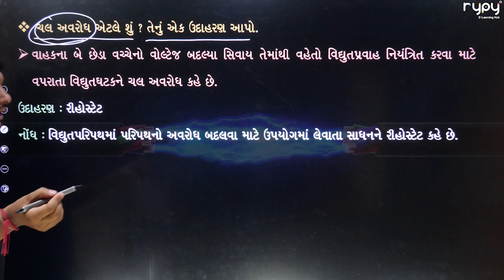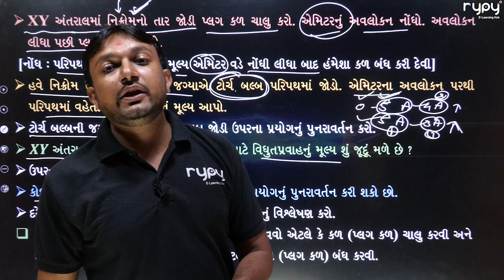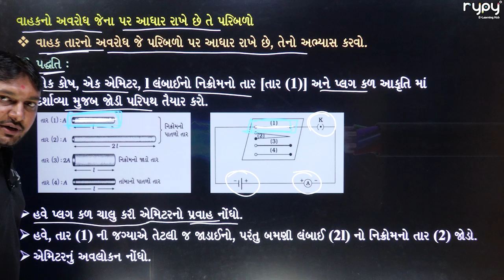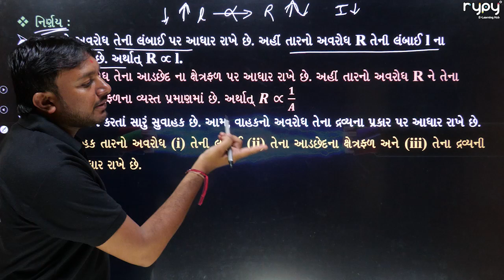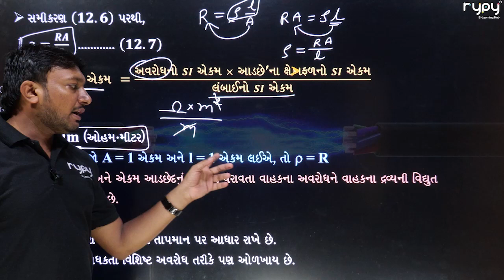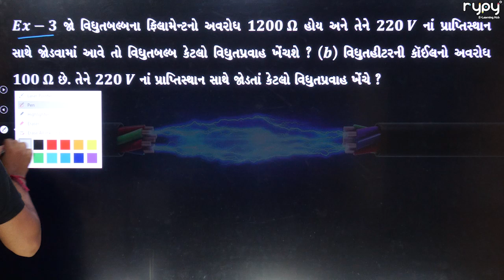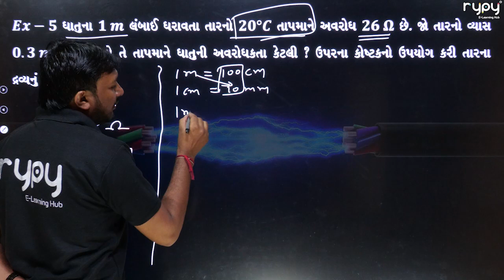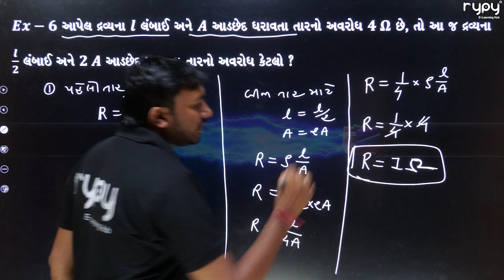SSC | 10th | વિજ્ઞાન અને ટેક્નોલોજી | વિદ્યુત | ચલ અવરોધ, વાહકનો અવરોધ, અવરોધકતા